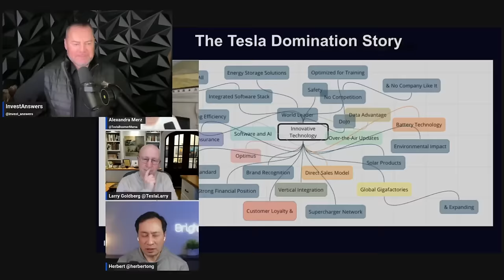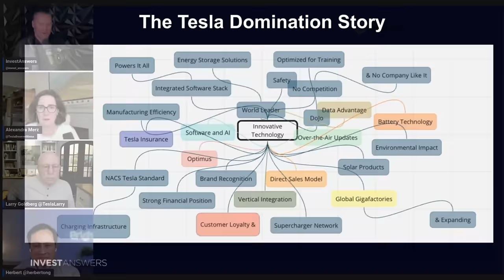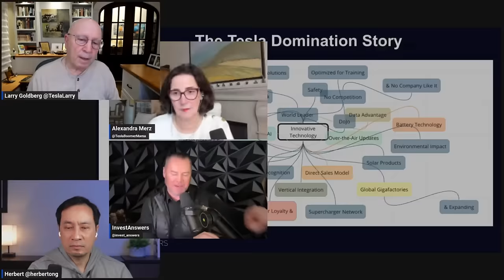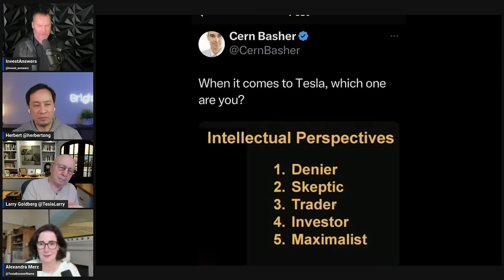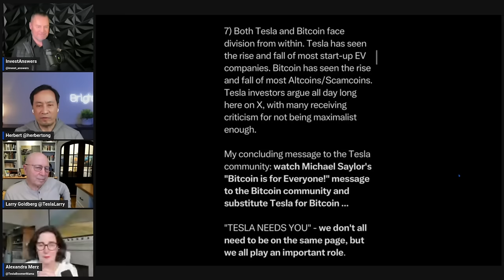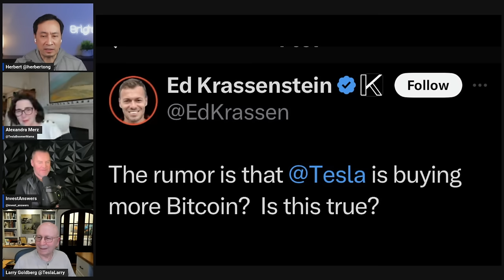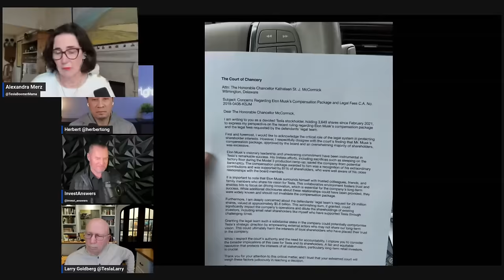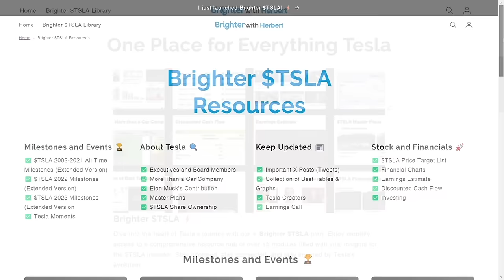E80: Tesla's Unfair Advantages w/ James InvestAnswers and Larry Goldberg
Cyber Bulls E80

Tesla Domination?
Tesla and Bitcoin
Shareholder letter

Special Guest Bulls:
James InvestAnswers @invest_answers
Larry Goldberg @TeslaLarry

The Bulls:
Herbert Ong @herbertong
Alexandra @TeslaBoomerMama
Jeff @thejefflutz
Xander @R6Alex
Christian @cvalente28

X: @herbertong